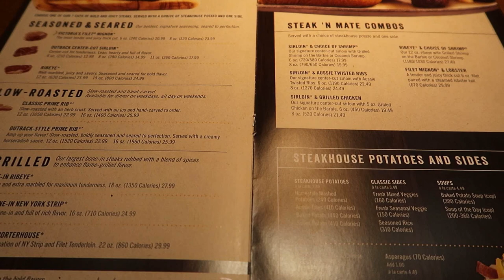WHAT WERE THEY THINKING | SELF CARE SUNDAY | WE FORGOT OUR ANNIVERSARY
Fragrance mentioned:

Floral Rhubarb
Fruity Oakmoss